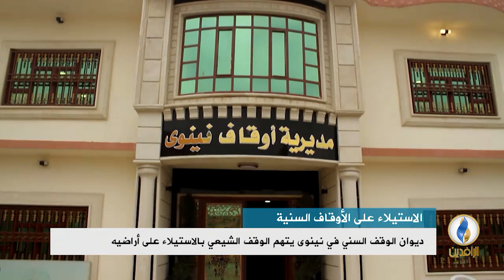تقرير إخباري.. ديوان الوقف السني في نينوى يتهم الوقف الشيعي بالاستيلاء على أراضيه